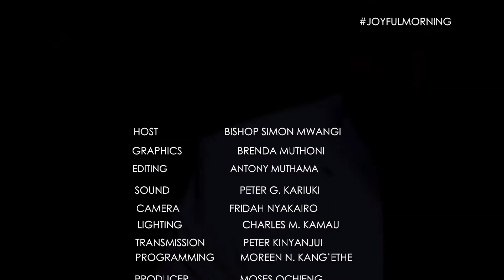Despise not your small beginnings By Bishop Simon Mwangi Muriithi joyful morning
I have no rights for the music  played in this video
Job 8:7 Your beginnings will seem humble, so prosperous will your future be.
Zechariah 4:10 "Who dares despise the day